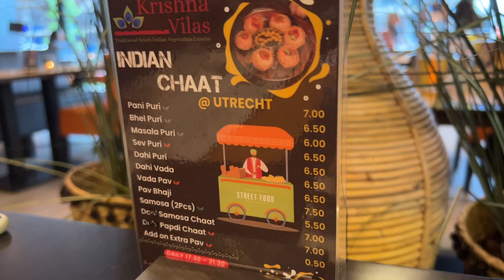Mother's day celebration part -1 | self care, satsang | weekend vlog| Press Play Vlogs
Hello Friends , I am Nupur, I live in Netherlands with my husband and baby girl who was born here. I upload videos about our life in Netherlands, baby care tips, our experiences, and travel vlogs.

More & more great stuffs coming soon, keep supporting 🎓